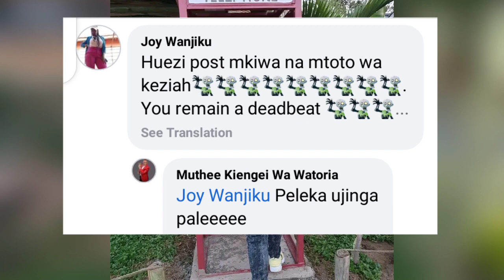WEH🔥MUTHEE KIENGEI GWAKANA GÎCINGA